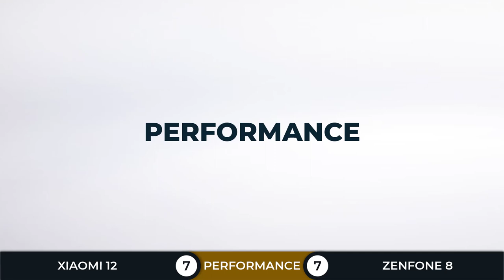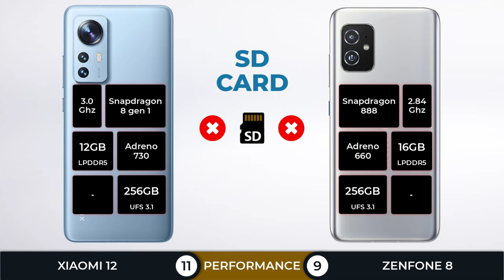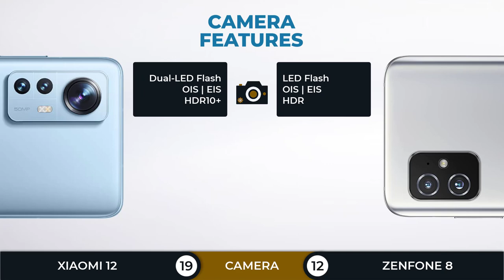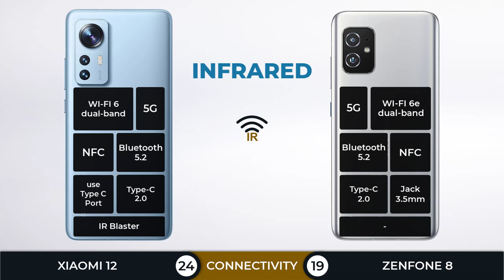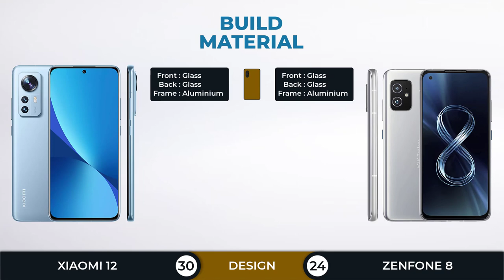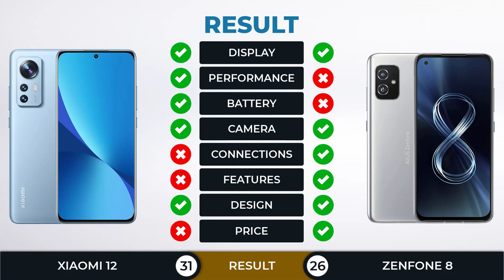Xiaomi 12 vs Asus Zenfone 8 | Most powerful compact?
Xiaomi 12 vs Asus Zenfone 8 Full Comparison.
Asus Zenfone 8 vs Xiaomi 12 Full Specifications
In this comparison, you will find: (Screen, Performance, Battery, Camera, Connection, Features, Design, Price)

Xiaomi 12 (key specs)
📅 2021, December
📱 6.28 " | OLED | 120Hz
🎮 Snapdragon 8 gen 1 with Adreno 730
💾 8-12GBGB RAM + 128-256GB Internal
💲 Price
$ 739.00 - $ 909.00 (aliexpress)
Xiaomi Asus Zenfone 8 (key specs)
📅 2021, May
📱 5.9 " | Super AMOLED | 120Hz
🎮 Snapdragon 888 with Adreno 660
📱 12 MP (Selfie)
📸 64 MP + 12 (Dual Camera)
💲 Price
$ 599.99 - $ 741.00
€ 628.24 - € 749.00
£ 599.99 - £ 719.99
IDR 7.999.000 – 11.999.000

~ZEPHYR

(TAG)
Xiaomi 12 vs Asus Zenfone 8
Asus Zenfone 8 vs Xiaomi 12
Xiaomi 12, Asus Zenfone 8, Xiaomi 12, Asus Zenfone 8,
Xiaomi 12 vs Asus Zenfone 8 which one is better,
Xiaomi 12 vs Asus Zenfone 8 which should you buy
Xiaomi 12 vs Asus Zenfone 8 full spec comparison
CPU GPU RAM Storage Xiaomi 12 vs Asus Zenfone 8
Antutu Benchmark Xiaomi 12 vs Asus Zenfone 8
Geekbench Xiaomi 12 vs Asus Zenfone 8
Battery Xiaomi 12 vs Asus Zenfone 8
Battery Drain Test Xiaomi 12 vs Asus Zenfone 8
Camera Xiaomi 12 vs Asus Zenfone 8
Connection Xiaomi 12 vs Asus Zenfone 8
Features Xiaomi 12 vs Asus Zenfone 8
Charging Xiaomi 12 vs Asus Zenfone 8
Quick Charging, Fast Charging, Xiaomi 12 vs Asus Zenfone 8
Processor Xiaomi 12 vs Asus Zenfone 8
Xiaomi 12 vs Asus Zenfone 8 Gaming
Xiaomi 12 vs Asus Zenfone 8 PUBG
Xiaomi 12 vs Asus Zenfone 8 Fortnite
Xiaomi 12 vs Asus Zenfone 8 genshin impact
Xiaomi 12 vs Asus Zenfone 8 PUBG New State
Snapdragon 8 gen 1 vs snapdragon 888
Review Xiaomi 12, Review Asus Zenfone 8
Unboxing Xiaomi 12 Unboxing Asus Zenfone 8
Price Xiaomi 12, Price Asus Zenfone 8
Xiaomi 12 vs Asus Zenfone 8 worth to buy